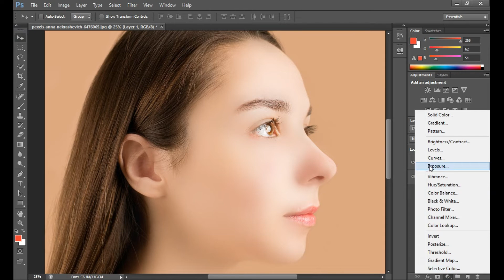Secrets to Smoothing Skin in 30 Seconds with Photoshop!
in this tutorial, we will apply a photoshop SECRET to smoothing skin in Second.

Topcreativity is a free resource for learning Photoshop. We believe in learning the concept, so you can translate "your" imagination to the world. This will make you a master in Photoshop. Since every situation is different and the definition of "beauty" is subjective, it is essential that you master the approach and then the steps will automatically follow.